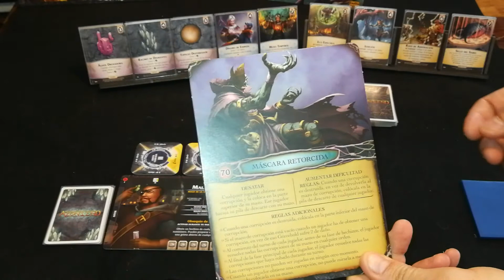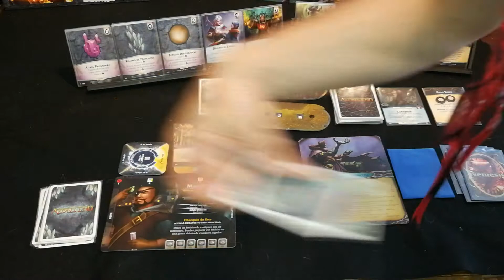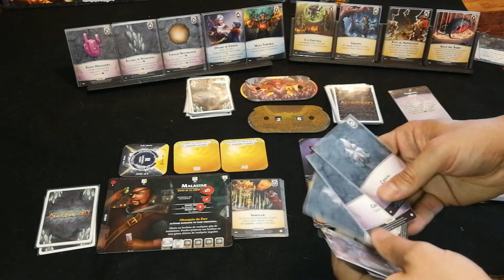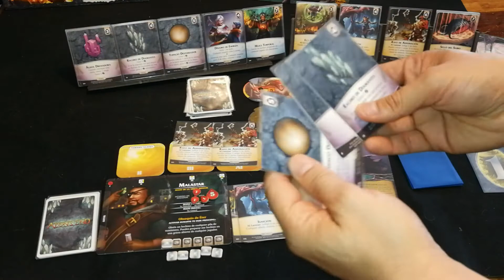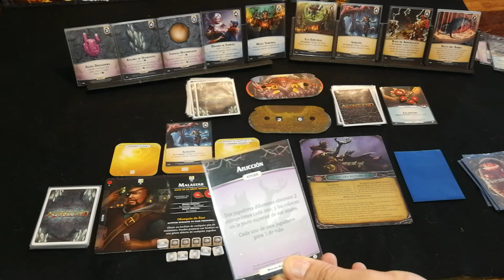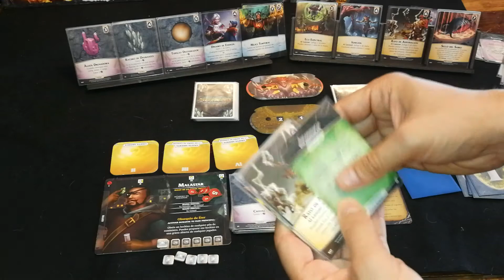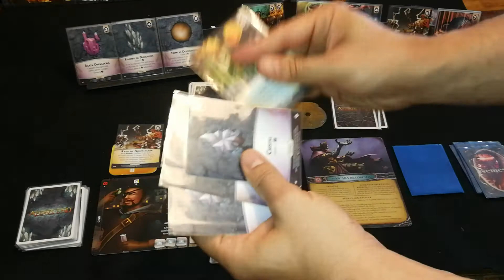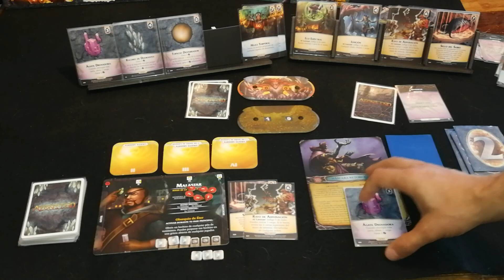Aeons End: Partida con 1 solo mago Vs Mascara retorcida.